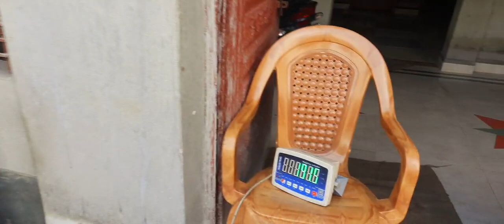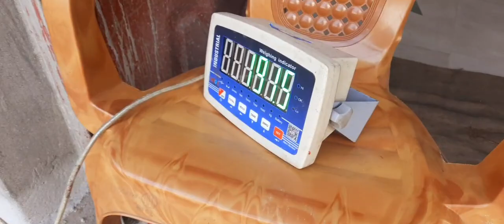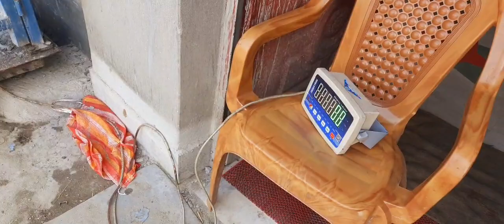তুহিনের চোখটাই একটা ডিজিটাল মেশিন- কেন? ডিজিটাল ওজনে প্যাকেজের গরুগুলির মাপ কি দাঁড়ালো ভিডিও দেখুন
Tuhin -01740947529